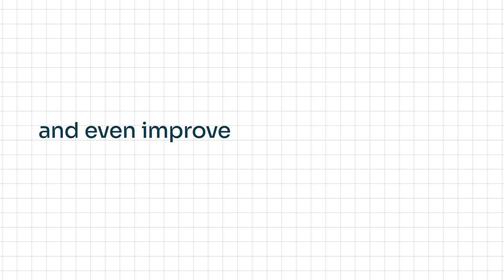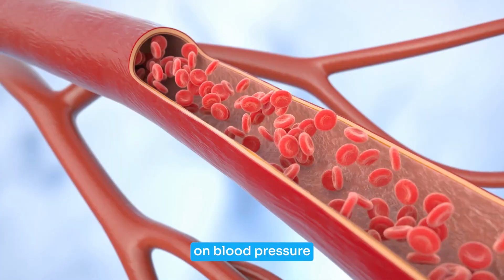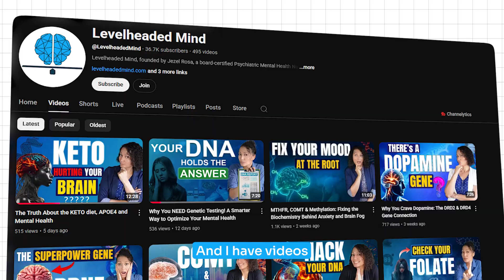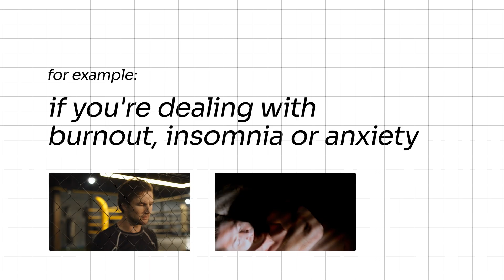ACTN3 Explained: Are You Built for Power or Endurance?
Struggling to make progress in the gym? The ACTN3 gene could be the reason. In this video, I break down how your genetics influence muscle type, workout response, and whether you’re naturally built for power or endurance. Understanding your ACTN3 genotype can help you train smarter, not harder.

Gomez-Pinilla, F., & Hillman, C. (2013). The influence of exercise on cognitive abilities. Comprehensive Physiology, 3(1), 403–428.

Notaras, M., Hill, R. & van den Buuse, M. (2015). The BDNF gene Val66Met polymorphism as a modifier of psychiatric disorder susceptibility: progress and controversy. Mol Psychiatry 20, 916–930.

Pickering, C., & Kiely, J. (2017). ACTN3: More than Just a Gene for Speed. Frontiers in physiology, 8, 1080.